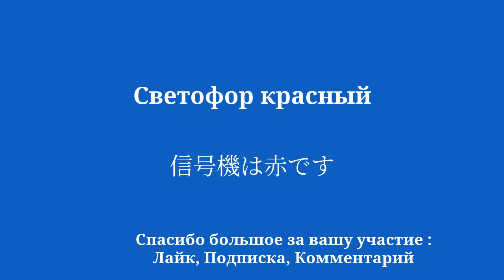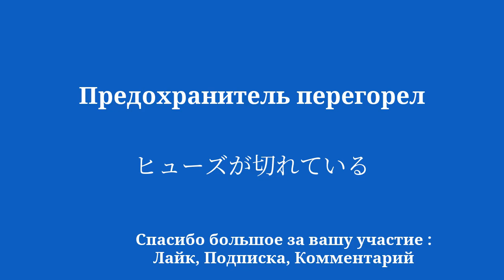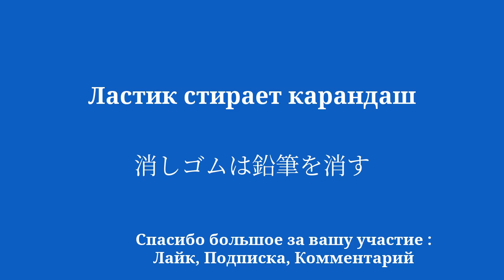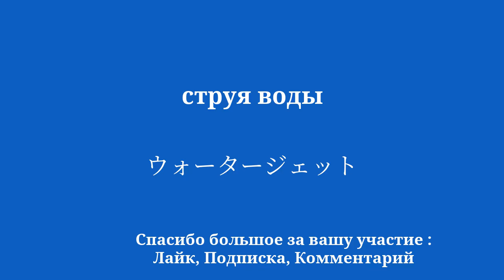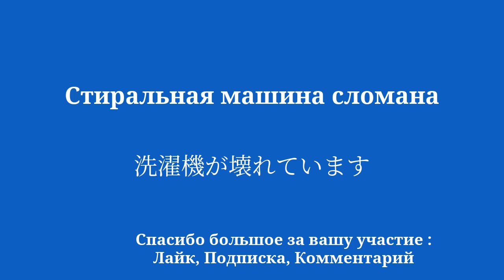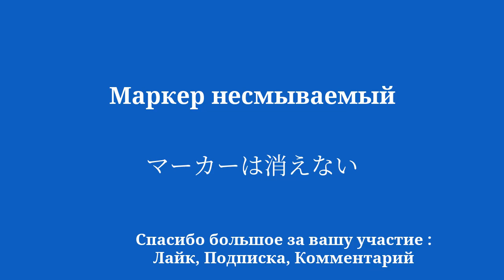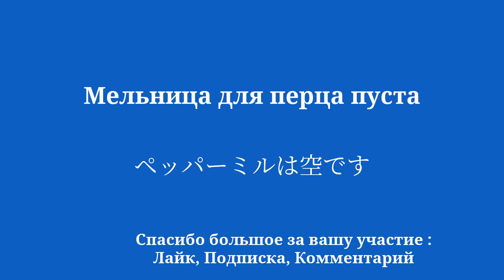Заговорить на японском свободно за 8 минут Надежный метод